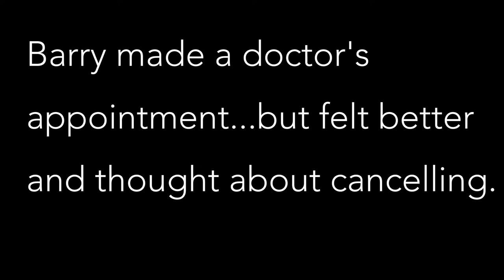Kaiser Permanente’s Expert Cardiac Care Was ‘A Gift’ for Barry Wagoner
Barry Wagoner was stunned when an electrocardiogram revealed a total blockage of a major artery leading to his heart. By installing a stent in the artery, interventional cardiologist Thomas Tsai, MD, was able to restore the flow of blood and oxygen and save Wagoner’s life.